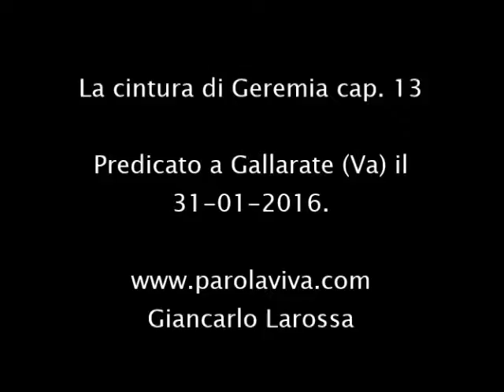La cintura di Geremia cap 13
La cintura trattata in questo messaggio mette in risalto il legame che Dio vuole con noi. legati a Lui e lui a noi.
Informiamo gli amici visitatori che il nuovo indirizzo del sito è